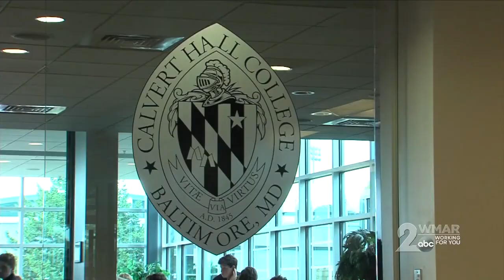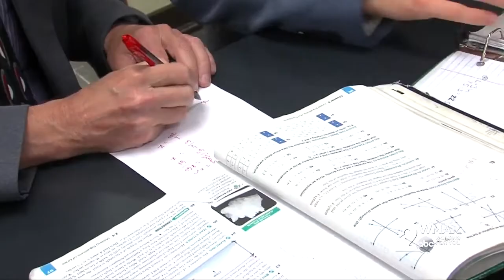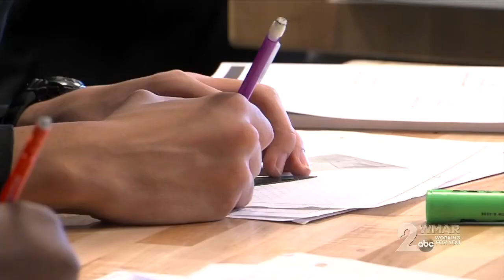Excellence in Education since 1845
Calvert Hall recently had the pleasure of welcoming WMAR-2 News Baltimore and Midday Maryland onto campus. They explored the numerous academic and co-curricular opportunities offered at The Hall.